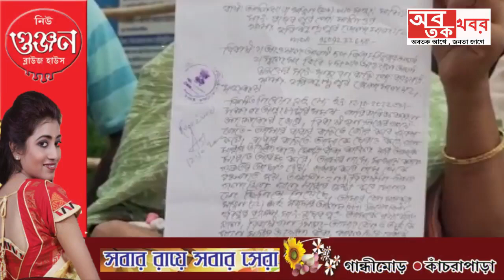মা মারা গেছে তিন মাস আগে, প্রায় ৫৭ বছর বয়সেও বিয়ে করতে চাইছে বাবা...